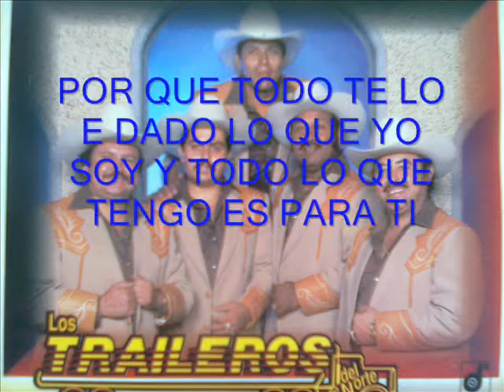TRAILEROS DEL NORTE- TIENE QUE SER ASI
TRAILEROS DEL NORTE